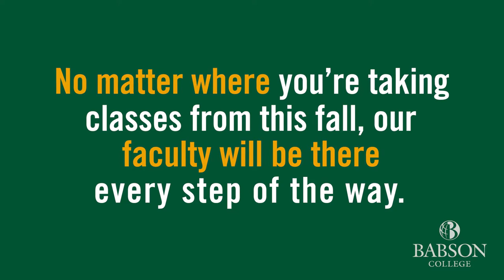A Message from Babson Faculty for Fall 2020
No matter where you’re taking classes from this fall, our faculty will be there every step of the way. Hear from Sinan Erzurumlu, Gaurab Bhardwaj, Jennifer Bailey, and Vincent Onyemah, and find comfort in knowing they’re invested in you, and in this together with you.